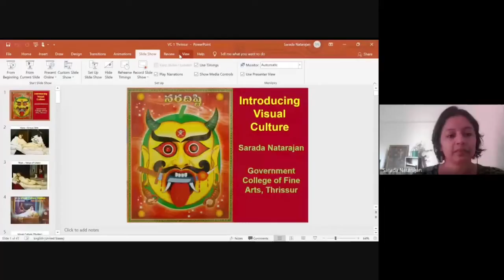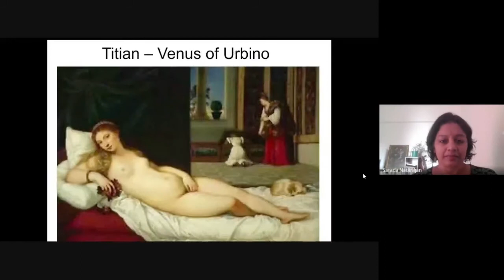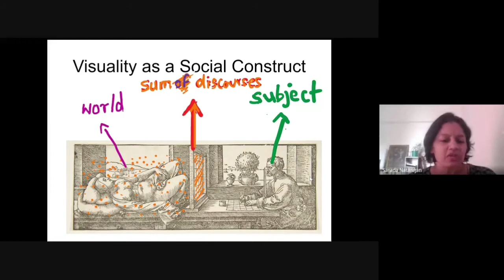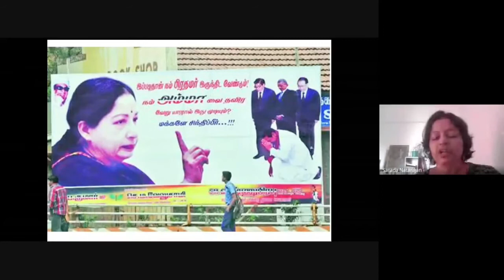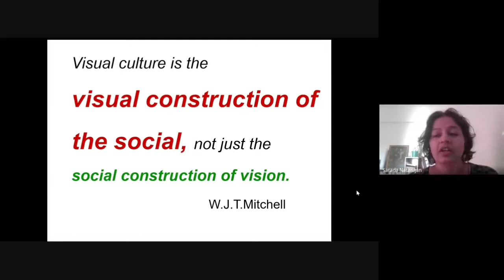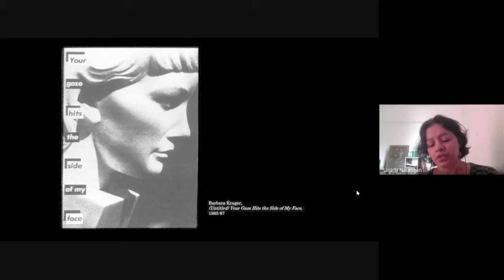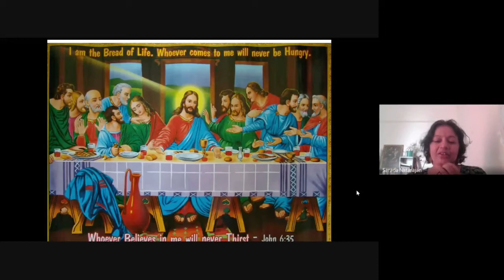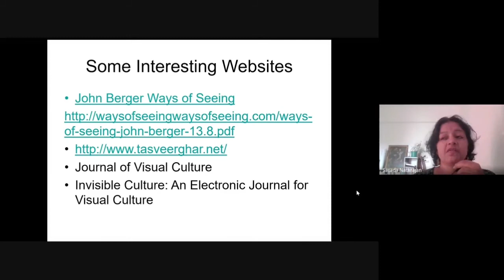Dr. Sarada Natarajan: Introduction to Visual Culture.